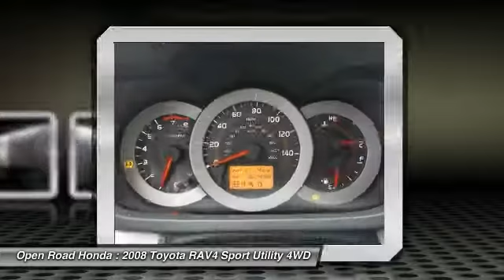2008 Toyota RAV4 Edison NJ 9290P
2008 Toyota RAV4 Ltd

GREAT MILES 60,439! Ltd trim. Consumer Guide Recommended SUV, Multi-CD Changer, Dual Zone A/C, iPod/MP3 Input, Alloy Wheels, 4x4. 5 Star Driver Front Crash Rating. READ MORE!KEY FEATURES INCLUDE4x4, iPod/MP3 Input, Multi-CD Changer, Aluminum Wheels, Dual Zone A/C. Rear Spoiler, MP3 Player, Privacy Glass, Keyless Entry, Steering Wheel Controls.EXPERTS RAVEConsumer Guide Recommended SUV. Edmunds.com's review says In terms of the space, the RAV4 is cavernous, boasting more cargo room than some midsize SUVs.. 5 Star Driver Front Crash Rating. 5 Star Driver Side Crash Rating.WHO WE AREWelcome to Open Road Honda your online source for quality pre-owned automobiles. Our finance sources can accommodate any buyer with problem credit quick approvals and comfortable terms make it easy to drive away in the car of your choice. Open Road Honda is a family owned and operated business that has been in business for years. Our customers are our extended family and we strive to give them the service and attention that they deserve.Please confirm the accuracy of the included equipment by calling us prior to purchase.